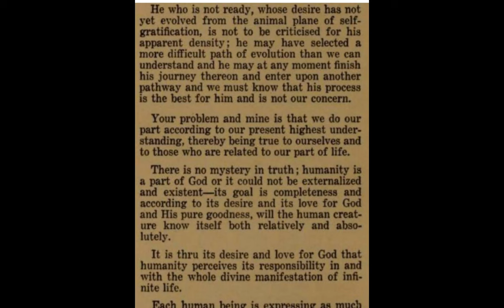R Kelly Appeal TV--Trial Third Week--August 29 Journal Entry--28 years later Atlanta Ga